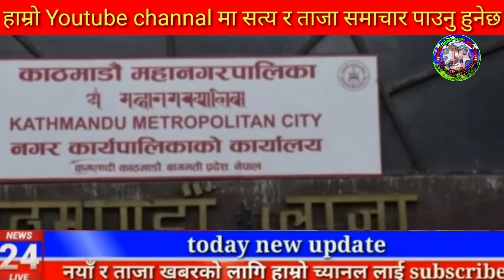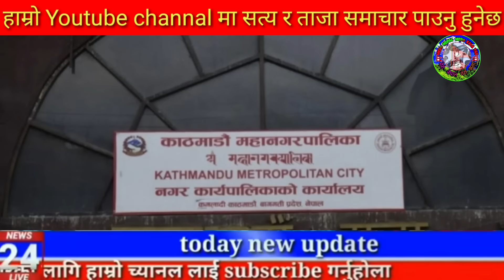Today news nepali news aaja ka mukhya samachar, nepali News,Kali Pasam Ki,Shanti Shree Pariyar